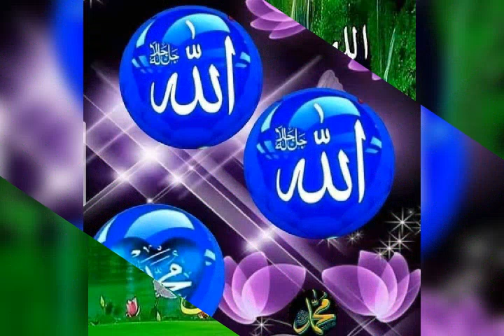بمناسبه المولد النبوي الشريف كل سنه والعالم كله بخير واعاد عليكم بالخير يا رب